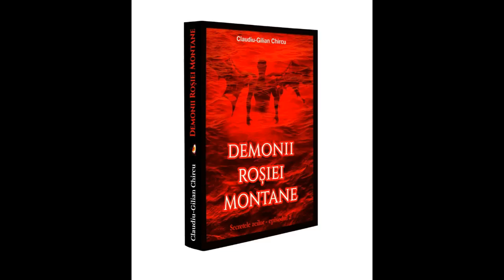Secreta deorum - Ep. 4 - Festivalul daco-roman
Despre a cincea ediție a festivalului „Antiquitas Rediviva”, care a avut loc pe 22 septembrie 2018 în Galați, singurul loc în care am văzut lupte de gladiatori.

Imagini, text, voce și muzică: Claudiu-Gilian Chircu